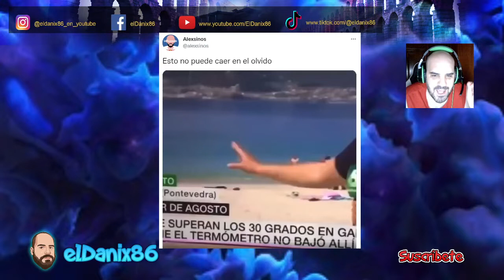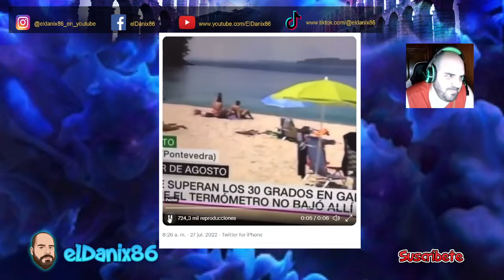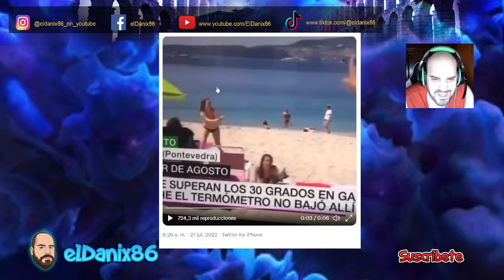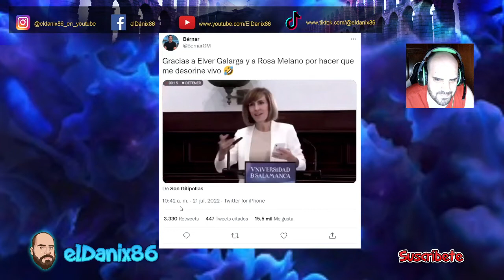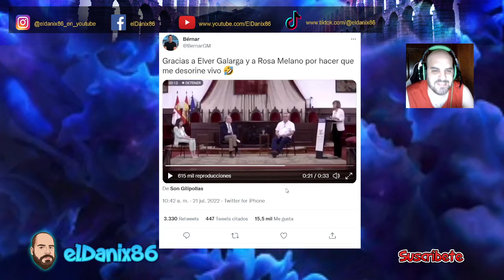TROLEOS en TELEVISIÓN: "PALAS" en LA SEXTA y LA UNIVERSIDAD DE SALAMANCA